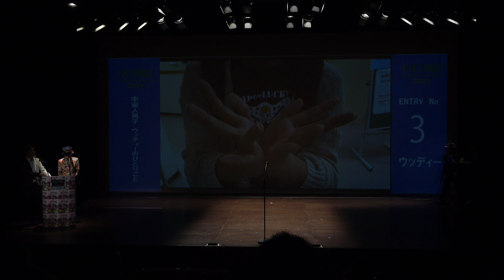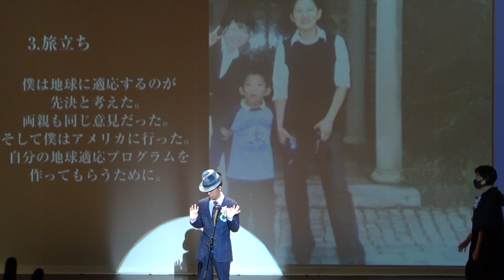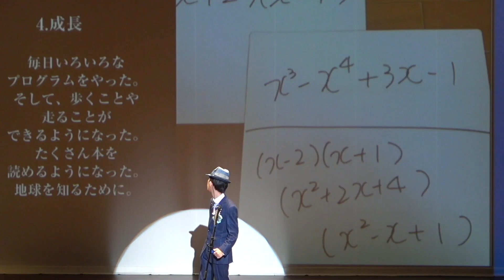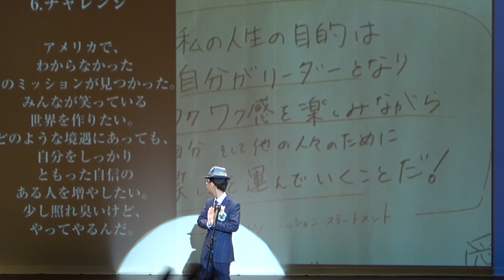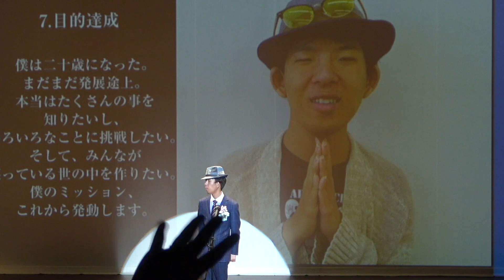IKIRUファショコンvol.1「ウッディー」さん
ウッディー「宇宙人男子ウッディーのひとりごと」

菊地由照（ウッディー）
プロフィール 2000年4月３日　千葉県うまれ　２１歳。
２歳の時に先天性の「脳梁欠損」という診断をうける。
右脳と左脳をつなぐ「脳梁」という器官が先天的に無いという個性をもつ。
そのため、身体の自由が利かず、会話も不自由。 ４歳の時にアメリカの
「人間能力開発研究所」の療育プログラムに出会い、渡米。
１３歳まで９年間自宅で療育プログラムとホームスクールリングを行う。
そこで文字盤での会話を習得。中二の時、世界的に有名なコーチである
アンソニーロビンス氏のセミナーを受けるために渡米。
６日間の過酷なプログラムを完全に終了して帰国。
 現在は、香瑠鼓先生の主宰されているバリアフリーワークショップで
身体表現などを学びながら、自分のミッションを模索中。 ブログ書いてます。
「宇宙人男子・ウッディーのブログ」
夢や目標：僕の周りの人々を、笑いを通じて幸せにさせること